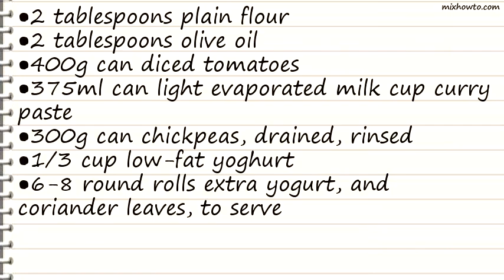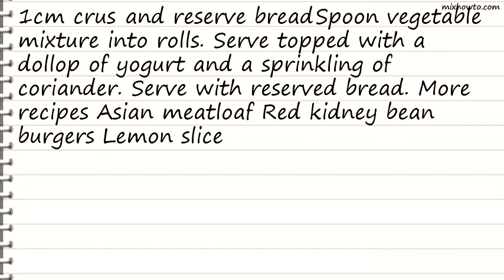Recipe Vegie chow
INGREDIENTS:
●2 potatoes, cut into small cubes
●150g butternut pumpkin, cut into small cubes
●150g green beans, chopped
●2 cups cauliflower florets
●1 small sweet potato, cut into small cubes
●1 small parsnip, cut into small cubes
●2 stalks celery, trimmed, chopped
●1 large carrot, chopped
●400g can diced tomatoes
●375ml can light evaporated milk cup curry paste
●300g can chickpeas, drained, rinsed
●1/3 cup low-fat yoghurt
●6-8 round rolls extra yogurt, and coriander leaves, to serve